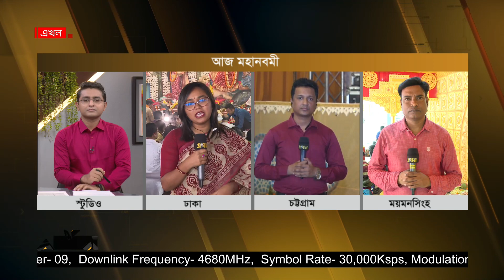দেবী দূর্গাকে প্রাণভরে দেখার দিন | Puja | Ekhon TV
আজ মহনবমী। দেবী দূর্গাকে প্রাণভরে দেখার দিন। সকালে কল্পারম্ভ ও বিহিত পূজার মধ্য দিয়ে শুরু হয়েছে মহানবমীর আনুষ্ঠানিকতা। পূজার আরও খবর জানতে ঢাকেশ্বরী মন্দির থেকে যুক্ত হয়েছেন তানজিলা খান মীম, চট্টগ্রামে জেএন সেন পুজোমণ্ডপ থেকে কাজী মাহফুজ ও ময়মনসিংহের শিববাড়ি মন্দির থেকে হারুনুর রশিদ।

Our Office Address:
EKHON TV
City Park Lane
19 Hatkhola Road, Wari
Dhaka-1203
Bangladesh